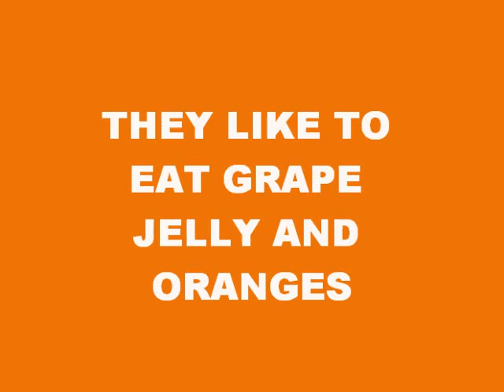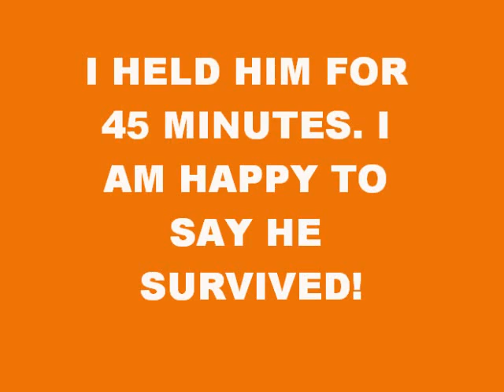Baltimore Oriole - Northern Oriole - Helped saved an Oriole that flew into the Window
A Male Baltimore Oriole flew into my sliding glass door. I didn't think he would survive. I was so happy when he was able to fly off.  It was such a great feeling to see him fly off.

VIDEO CHAPTERS:
00:00 Intro
00:10 Male Oriole in Tree ~ Female Oriole on Feeder
00:20 Male Oriole eating Grape Jelly
00:33 Male Eating more Jelly
00:43 Female Oriole Orange
00:55 Male Oriole by Fairy Statue
01:05 Holding a Male Oriole
01:15 Male Oriole and Fairy Statue
01:28 Helping Oriole who flew into Window
01:56 Male Oriole Survived
02:06 Ending

You tube Audio Swap
Artist: JR Tundri
Song: Reflection Pool

Baltimore Oriole
Northern Oriole
Orioles
Male Oriole
Female Oriole
Oriole flew into Window
Oriole injured
Oriole Survived
Bird flew into Window
Bird Rescue
Oriole Rescue
Rescue a Wild Bird
Rescue an Oriole
Hand Held Oriole
Hand Held Baltimore Oriole
Hand Held Northern Oriole
Helping an injured bird
Helping an Injured Oriole
Massachusetts Birds
New England Birds
Orange Bird
Beautiful Orange Bird
Orange and Black Bird
What to feed an Oriole
Grape Jelly for Orioles
Oranges for Orioles
Migratory Bird
Migrating Birds
Spring Birds
Spring time Orioles Returned
Backyard Birds
Bird Watchers favorite Bird
Oriole Favorite Bird
Bird video
Touching Bird Video
Bird Video for Children
Bird Video for Kids
Orioles Returned
Helping a Bird
Rescue and release
Wild birds
Helping Wildlife
Bellingham Massachusetts
Massachusetts Wildlife
Mass Wildlife
New England Wildlife
What to feed Baltimore Orioles
What to feed Orioles
How to feed Orioles
How to feed Baltimore Orioles